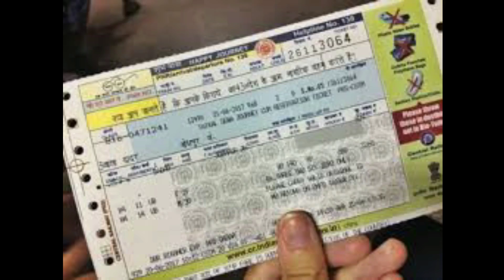Khandwa-महाराना प्रताप की प्रतिमा पर घमासान,विधायक शेराभैया ने प्रेसकांफ्रेंस कर BJP पर दागे सवाल